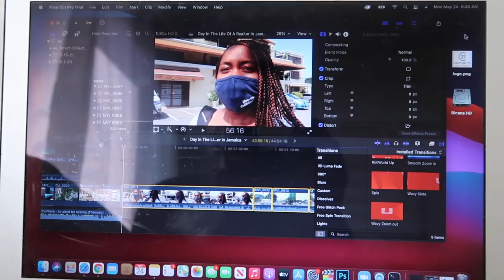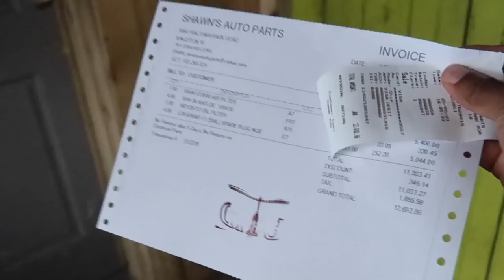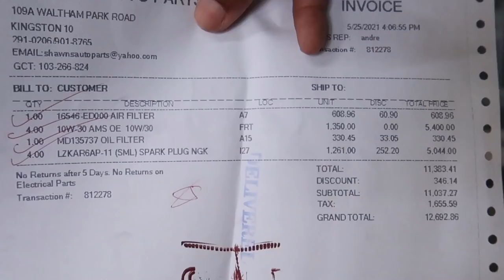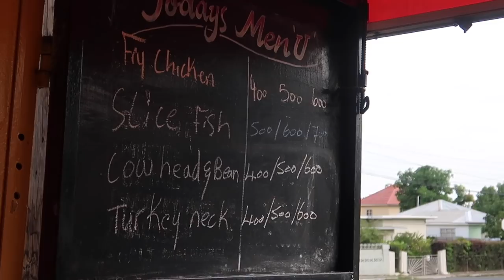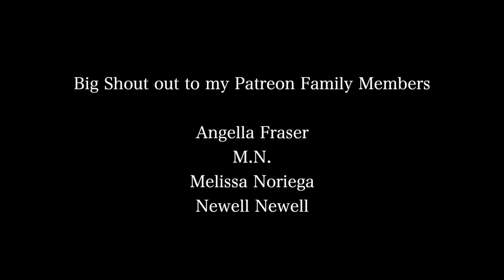MY LAST WEEK IN JAMAICA! | Covid Testing, House Update, New Apartment Search?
My Last Week In Jamaica | Covid Testing, House Update, New Apartment?
This is my last vlog in jamaica for a couple weeks. I'm going to America and i'll definitely bring you all along with me. Until then you'll see me getting tested for covid for the very FIRST time ever!!! I also showed you some house update and take you on the road for some shopping, garage business, family outings, cooking and quality family time. I hope you leave a like so others can come across this video and drop a comment to let me know what you think =)

⊹ Bicana Brown
⊹ 25
⊹ Jamaican

♡ Equipment
⊹⊹⊹ Editing Software ⊹⊹⊹
⊹ Final Cut Pro X
⊹ Photoshop
⊹ Canva